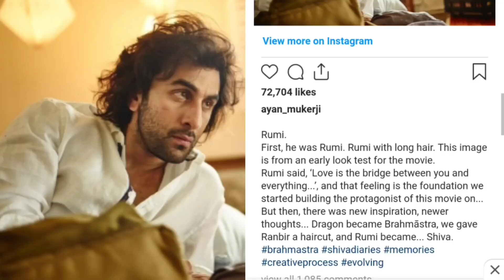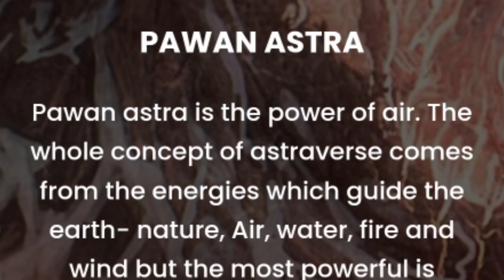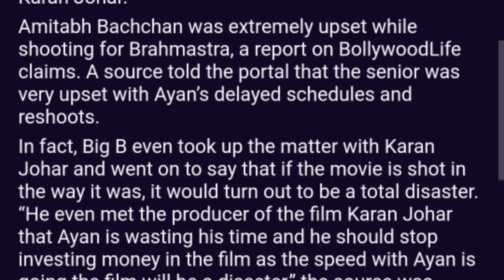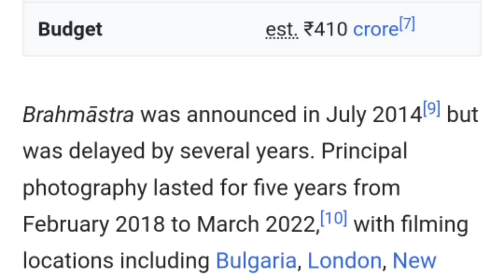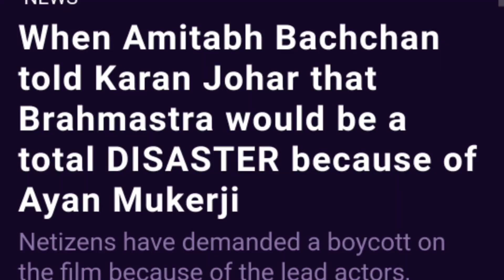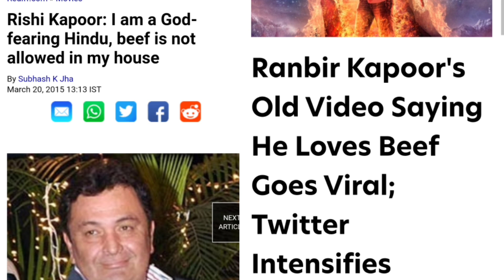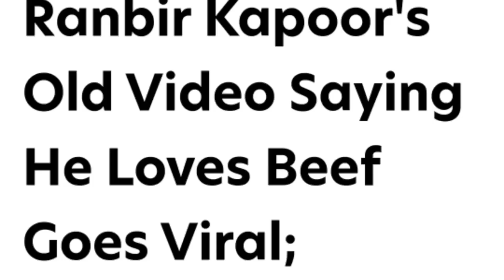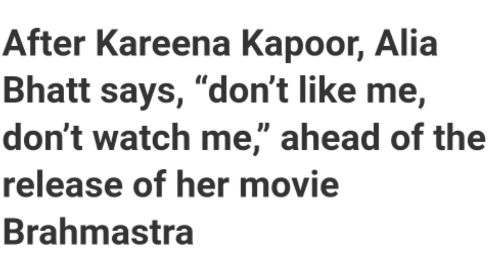Brahmastra is Alia & RanBEEF's EPIC DISASTER in MAKING.